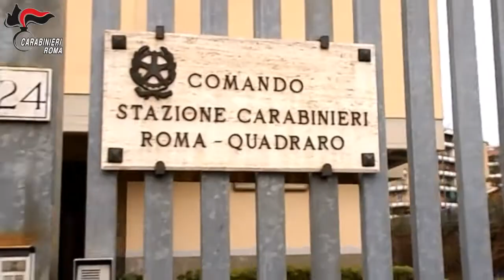CASILINA Due rapinatori in manette